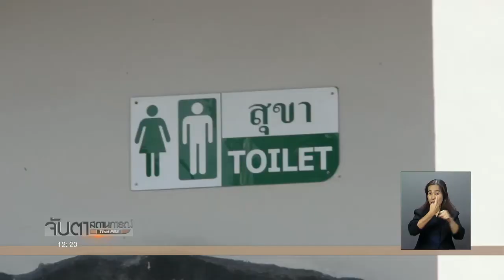ร้องอาคารเจมส์บอนด์ 007 จังหวัดพังงา ถูกปล่อยทิ้งร้าง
นักท่องเที่ยว และ ประชาชน เรียกร้องหน่วยงานเกี่ยวข้อง เร่งปรับปรุงอาคารเจมส์บอนด์ 007 ที่การท่องเที่ยว สร้างด้วยงบประมาณเกือบ 40 ล้านบาท ที่อำเภอตะกั่งทุ่ง จังหวัดพังงา หลังถูกปล่อยทิ้งร้างนานกว่า 3 ปี ทำให้นักท่องเที่ยวไม่สามารถใช้บริการได้